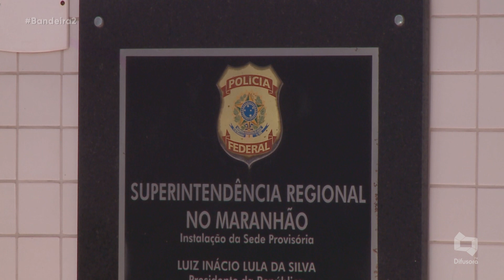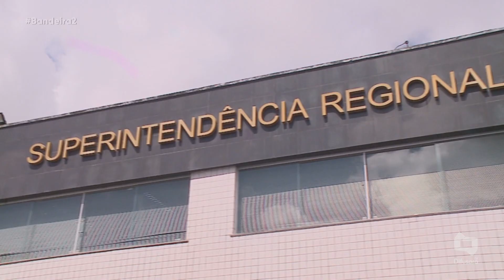(Edição 23/06/21) Confira a edição completa do Bandeira 2 desta quarta-feira